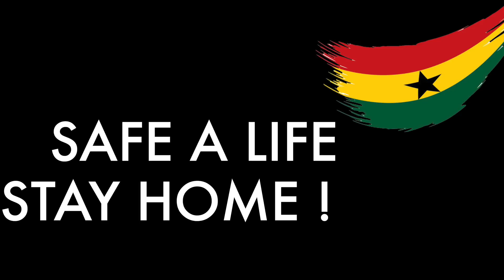DONT RUSH CHALLENGE GHANA EDITION + HILARIOUS BLOOPERS!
VIDEO EDITED BY @Naturally Queeny !

F O L L O W   U S:

+ Youtube: @She's Fit- Ness

Song By: Young T & Bugsey - Don't Rush

Kidi, King Promise, Kwesi Arthur, Burna Boy, Wizkid, Davido